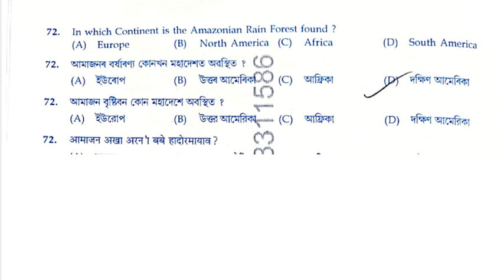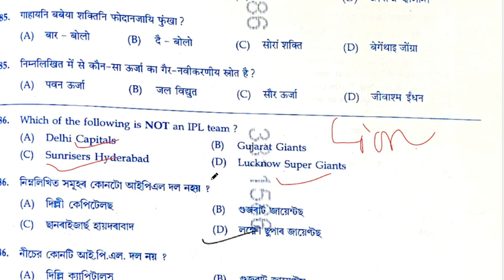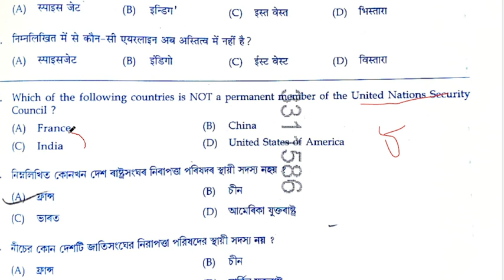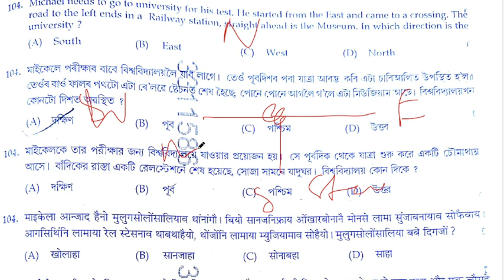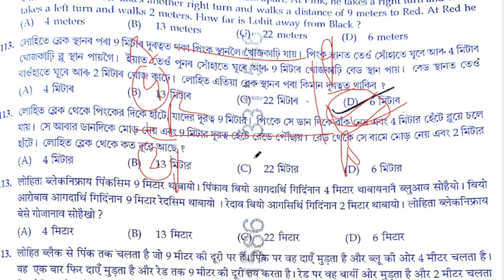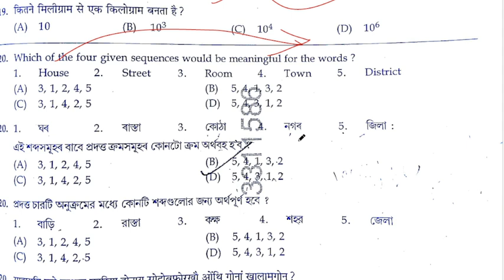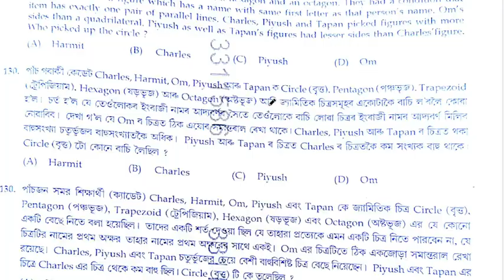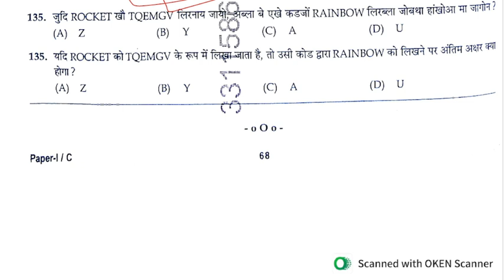GRADE IV PAPER I ANSWER KEY // PART - 2 // 1ST HALF// BY BHASKAR SIR